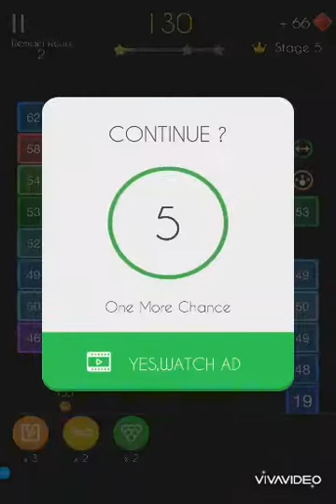Balls block by Arcade Game. Ssstriplekids Game tester. Walkthrough 18